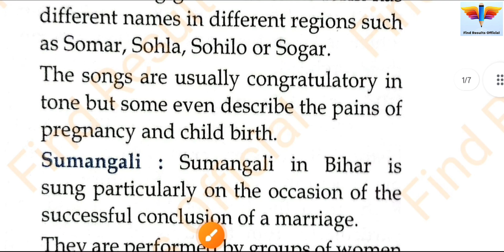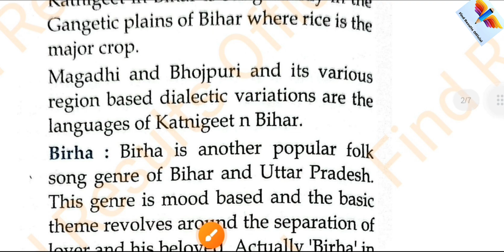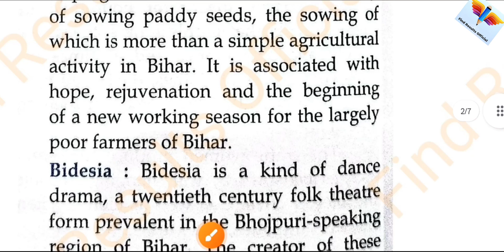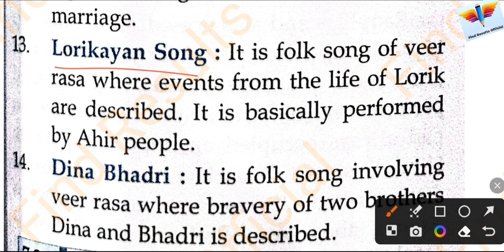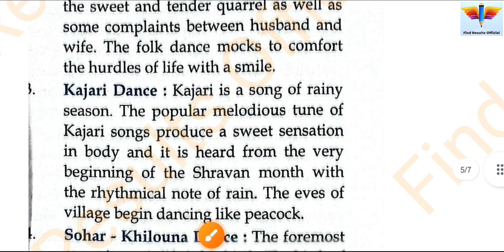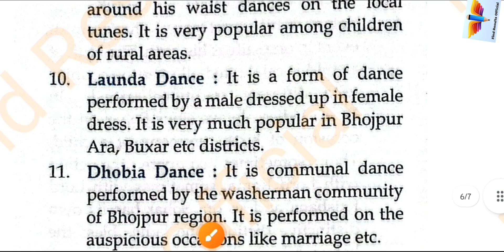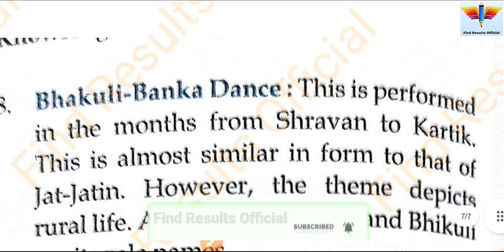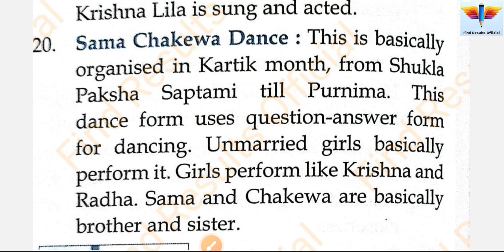Folks Songs and Dance in Bihar | Crown Bihar General knowledge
Folks Songs and Dance in Bihar | Crown Bihar

General knowledge